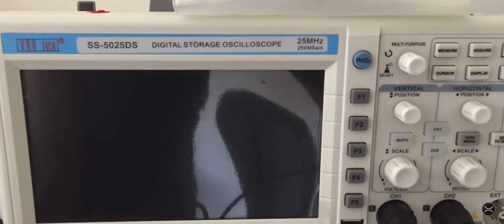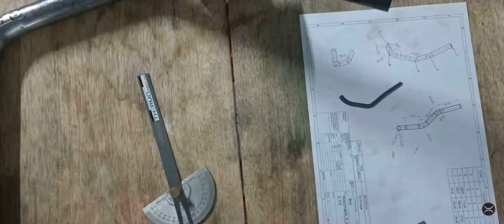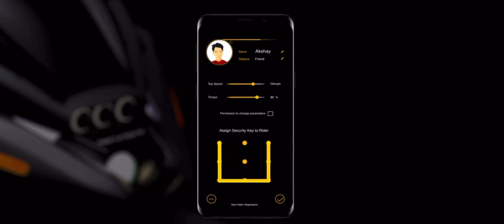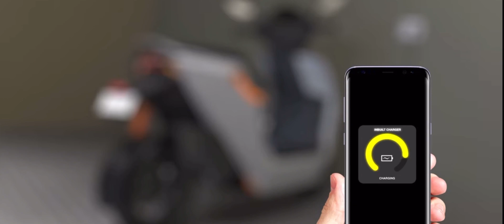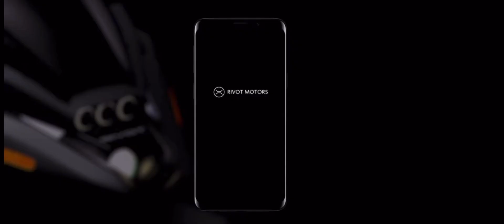Rivot Nx100 Electric Scooter Range 280 l Launch Update Rivot electric